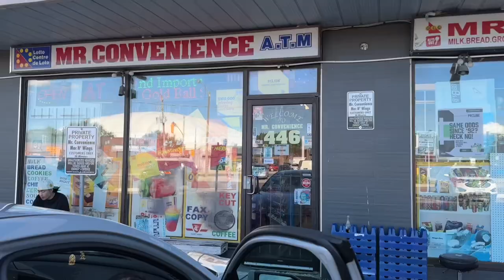Silver Birch Beach 🏖️|Scarborough |Toronto| Bhutanese Living in Canada 🇨🇦./vlog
Hi guys,
Join us on a fun-filled day at Silver Birch Beach in Toronto, Canada! 🌊☀️ In this video, I explore this beautiful and serene beach with my brother and sister-in-law. From soaking up the sun on the  not so sandy shores  rather Greenery to sipping our fav chai in Lake Ontario, our day is packed with adventure and relaxation.

.Whether you're a local looking for a new hangout or a visitor exploring Toronto, Silver Birch Beach is a must-see destination.
Silver Birch Beach, Toronto, Ontario, Canada